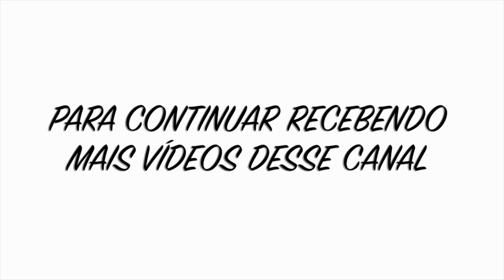CESTA DE EVA PARA LEMBRANCINHA FÁCIL | SHOW DE ARTESANATO EM EVA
Conheça a Plataforma de Cursos do Show de Artesanato

How to make a beautiful basket with foam sheet | foam sheet craft ideas